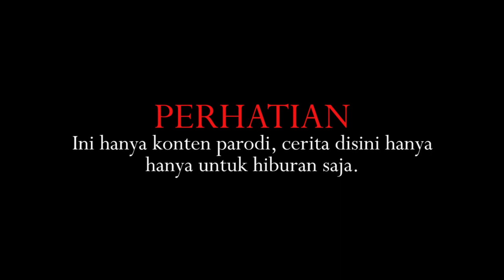ANJAY!! DENNIS BEBAN? VS PP MIKEY | Parodi Animasi Adit Sopo Jarwo + Tokyo Revengers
jangan lupa bahagia oke

cerita kali ini bermula saat adit mencoba meninggalkan dennis, karena perbuatannya itu adit melihat sesuatu yang tidak terduga.

ini cuma parody dalam bentuk animasi, tpi kalo kalian ketemu pp mikey di dunia nyata kabur aja boss bahaya wkwk